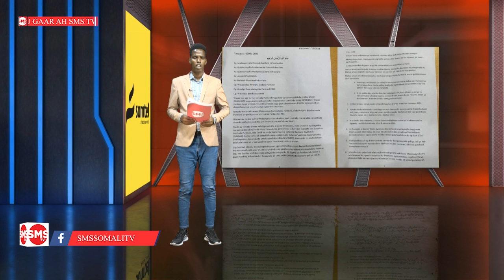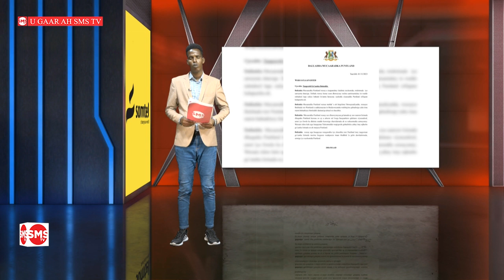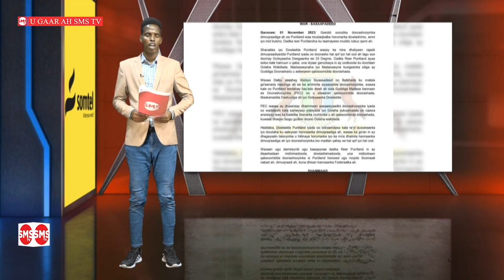Saciid Deni oo diidma cad ka muujiyay baaqii isimada, mucaaridka puntland oo garab helay,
Saciid Deni oo diidma cad ka muujiyay baaqii isimada, mucaaridka puntland oo garab helay, maxaa laga filankaraa marba hadii Deni uu ka horyimid go'aankii isimada? (WARBIXIN).